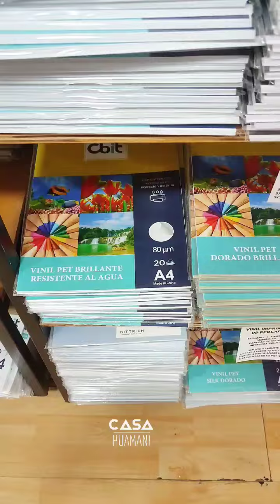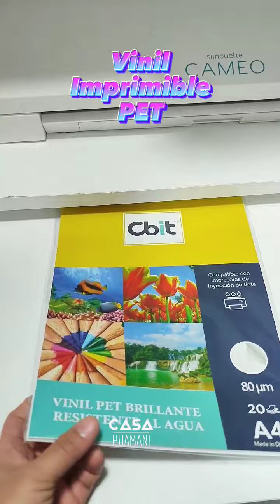¿Una Chelita?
¡Personaliza tu propia cerveza!
Solo necesitas una impresora de inyeccion de tinta o inkjet y el vinil imprimible PET ;)

Recuerda siempre configurar la impresión como "modo fotografico" y escoger el tipo de papel como "papel fotografico brillante" para que tengas el mejor resultado.
P.D. El vinil imprimible es resistente al agua